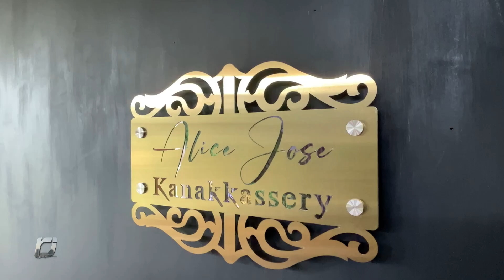Gold Matt finish Name boards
Dual tone Stainless Steel name board, Gold matt finish and stainless steel mirror.